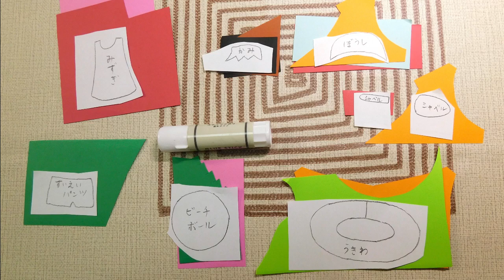kimie gangi「海で遊ぶ子どもたち」を作ろう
型紙を使って、壁面に飾る子どもたちを作りましょう。
同じ型紙を使っても、色の選び方や模様、貼り合わせ方で一人一人個性あふれる子どもたちができあがります。
みんなで手分けして、それぞれ自分好みの子どもを作って飾りましょう。
型紙
「やもりんのBGMダイアリー」2006/8/2「波打ち際でささやいて」